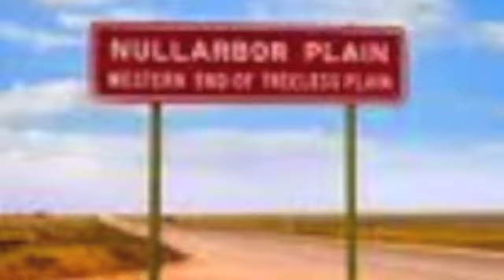My Country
A song written for all the people who have made this country what it is today. All creed's all colours all nationalities.
This is available on our new album "Weeds and Wildflowers" available through i Tunes